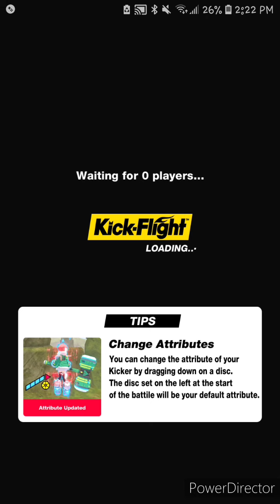Ruriha Gameplay JP Server #5 [Kick Flight]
Compilation of matches with Ruriha on the JP server, playing unranked Scramble. They're nothing too special, but I wanted to test out some editing ahahaha

Thanks to iLevi for the beautiful thumbnail!